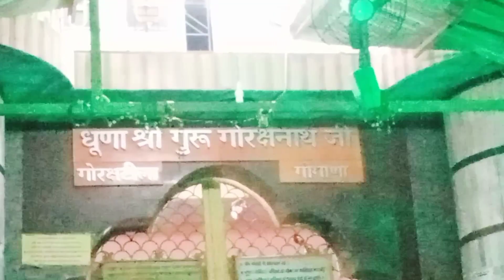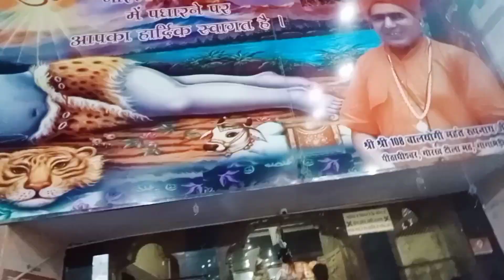गोगामेड़ी vlog 01🙏 फ्री घुमाई कर लेयो थेbagdi